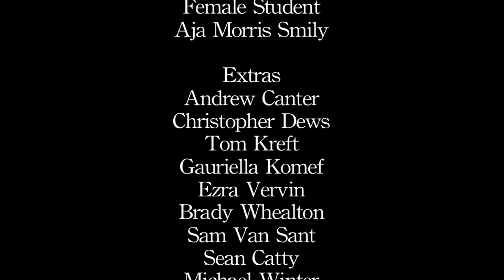Split Trailer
Final edit of my project. Please let me know what you think!